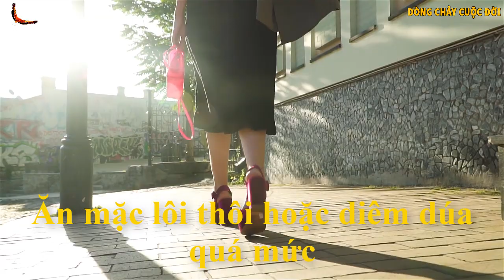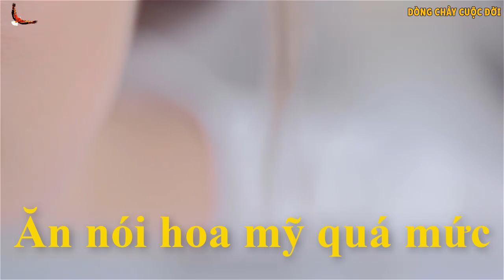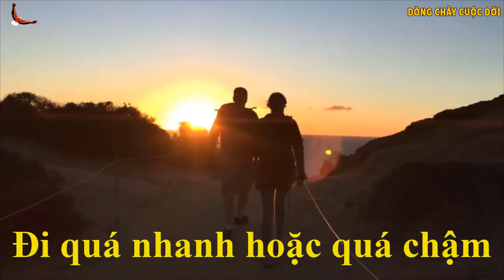Người Khôn ngoan không để mình Mất giá vì những điều này - DCCĐ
Danh mục
Mọi người và Blog
Giấy phép
Giấy phép chuẩn của YouTube
Danh mục